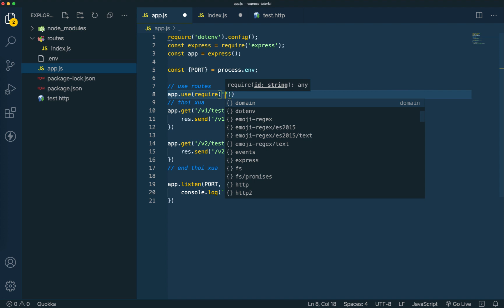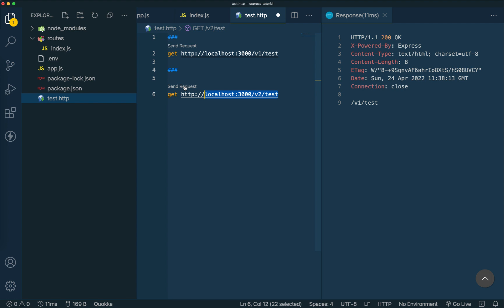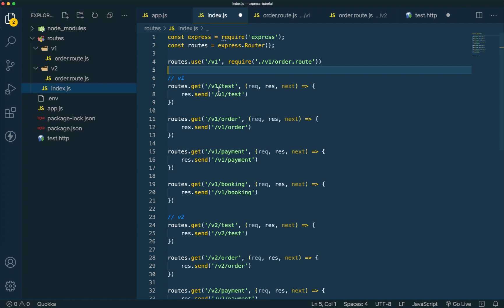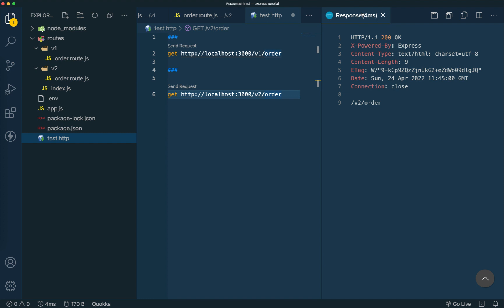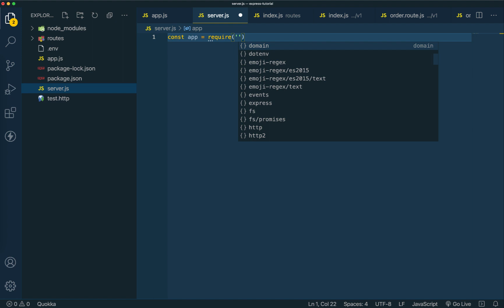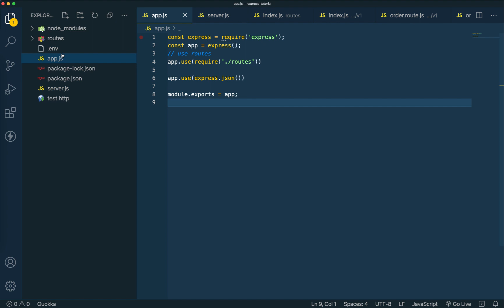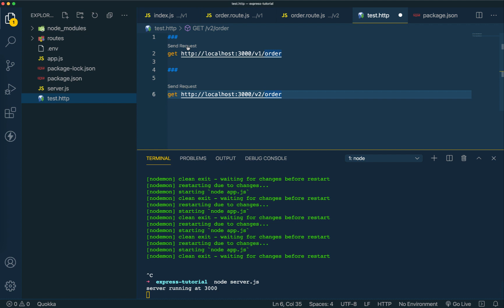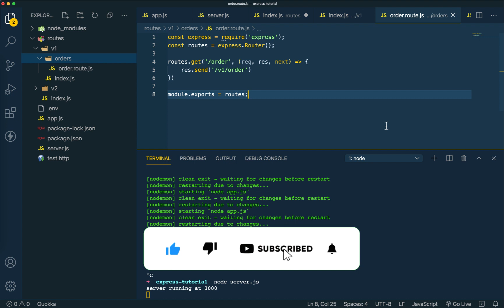Config routes trong express thế nào khi có 1000 routes và nhiều thành viện tham gia dự án